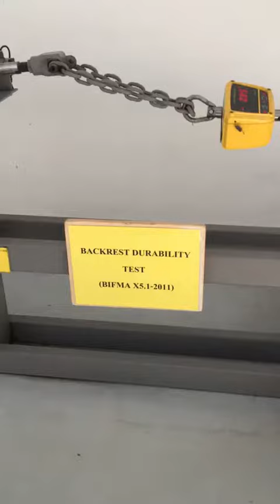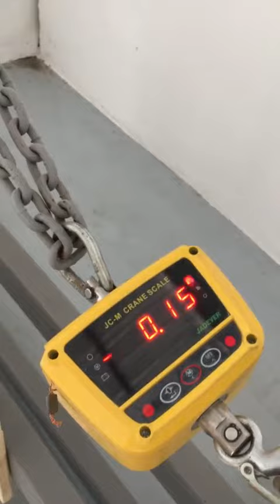In House-Backrest Durability Test-Cyclic-Blu Dot-Nonesuch Swivel